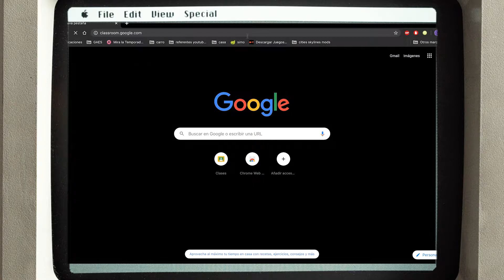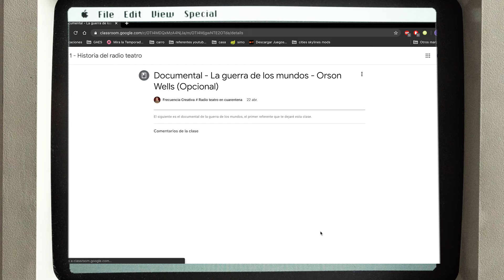Frecuencia Creativa curso de radio teatro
Inscríbete ya en los cursos de radio teatro Frecuencia Creativa, tendrás acceso a clases por medio de Google Classroom y video llamadas grupales para que aprendas a crear una obra de radio teatro desde cero!

A crear Radio Teatro en cuarentena!

Nos vemos en la primera clase!